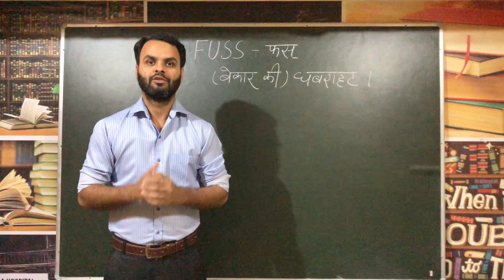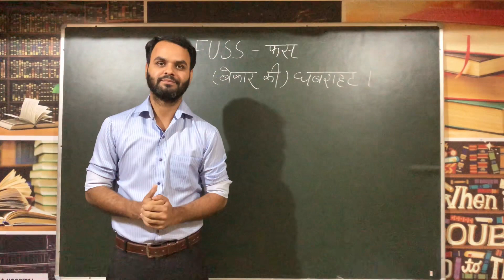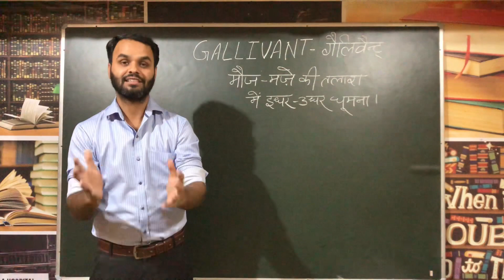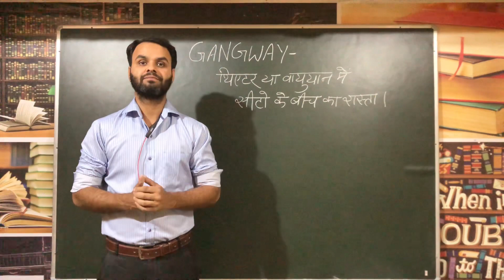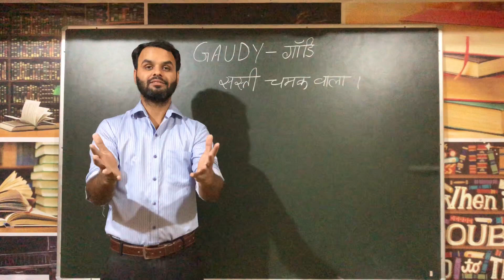“YOU MAY DOUBLE YOUR VOCABULARY"PART-30|| The Dictionary Learner